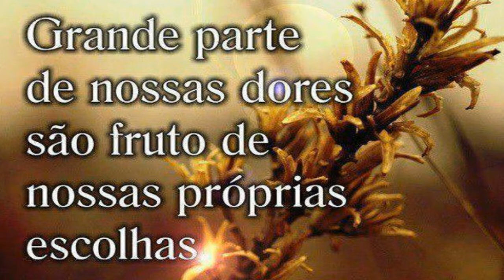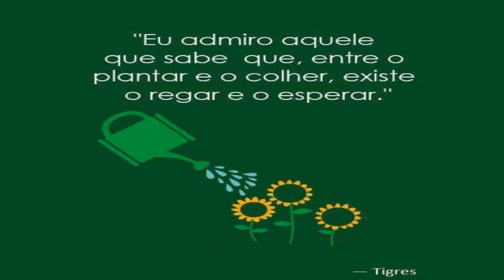A Leí da Semeadura !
Você tem semeado?
Veja como é a Lei da Semeadura e da Colheita:

1- Somente colhe quem planta: v.6 “aquele que está sendo instruído na palavra faça participante de todas as coisas boas aquele que o instrui”
A primeira regra da Lei da Semeadura e da Colheita ensina que somente quem planta é que colhe.
Quem deixa de semear por causa de situações adversas, aumenta sua dificuldade, pois “quem observa o vento, não semeará e o que atenta para as nuvens não colherá” (Eclesiastes 11.4). Ninguém pode dizer que não planta por falta de semente, pois quem provê a semente é Deus (II Coríntios 9.10).
Existem pessoas que estão passando necessidades por não terem plantado para o futuro e ainda outros que viveram privações no passado, mas se prepararam e agora estão colhendo abundantemente, porque “os que com lágrimas semeiam, com júbilo ceifarão, quem sai andando e chorando enquanto semeia, voltará com júbilo trazendo seus feixes” (Salmos 126.5,6).
A Palavra nos ensina que devemos “pela manhã semeia a tua semente e à tarde não retenhas a tua mão, pois tu não sabes qual das duas prosperará, se esta, se aquela, ou se ambas serão igualmente boas” (Eclesiastes 11.6). No tempo bíblico, o fato de não colher era considerado uma maldição.
Você não esta colhendo?
Plante e então colherá!

2 – Você só colhe o que foi plantado: v.7,8“não vos enganeis: de Deus não se zomba; pois aquilo que o homem semear, isso também ceifará. Porque quem semeia na sua carne, da carne ceifará a corrupção; mas quem semeia no Espírito, do Espírito ceifará a vida eterna”
A segunda regra da Lei da Semeadura e da Colheita ensina que somente colhemos daquilo que semearmos.
Quem planta cereal colhe cereal, quem planta frutas colhe frutas e assim por diante, tudo que plantarmos será colhido. Este conceito é muito sério, baseado na justiça de Deus, nos dando a garantia de que “os que lavram iniquidade e semeiam o mal, segam o mesmo” (Jó 4.8).
Devemos semear a Palavra de Deus (Marcos 4.14) e a fé (Marcos 4.31) para colhermos bênçãos espirituais. Plante coisas boas e espere colher seus benefícios. Por outro lado, não temas a quem está plantando coisas ruins “porquanto semeiam vento e hão de colher o turbilhão” (Oséias 8.7).
Jesus contou a parábola do joio e do trigo para ensinar que às vezes plantamos algo de bom e o inimigo vem e mistura uma semente ruim (Mateus 13.24-30). Mesmo assim, não podemos separar o bom do ruim por nós mesmos para não arrancarmos o que é bom junto com o que é mal, “por isso, enquanto tivermos oportunidade, façamos o bem a todos” (Gálatas 6.10).
O que você tem plantado?
Plante somente coisas boas!

3- A colheita é proporcional ao plantio: v.9 “e não nos cansemos de fazer o bem, porque a seu tempo ceifaremos, se não desfalecermos”
A terceira regra da Lei da Semeadura e da Colheita diz que a quantidade que colhemos é proporcional ao tanto que semeamos.
A quantidade de sementes plantada determina quanto será colhido, porque “aquele que semeia pouco, pouco também ceifará e aquele que semeia em abundância, em abundância também ceifará” (II Coríntios 9.6). Jesus mesmo ensinou que devemos plantar sabendo que embora não sejam todas as sementes que germinam, aquelas que crescem produzem “a trinta, sessenta e cem por um” (Marcos 4.20). Deus é quem “aumentara a vossa sementeira e multiplicará os frutos da vossa justiça” (II Coríntios 9.10).
Quando semeamos devemos confiar que “quem dá o crescimento é Deus” (I Coríntios 3.7), que é justo para nos dar uma colheita abençoada. Por isso devemos plantar o máximo possível para alcançar uma farta colheita, sabendo que existe o “tempo de plantar e tempo de colher” (Eclesiastes 3.2).
Você quer uma colheita abundante?
Plante o máximo que puder!
Sua colheita será farta!
-CONCLUSÃO:
A Lei da Semeadura e da Colheita nos ajuda a compreender muitas coisas em nossas vidas. O porquê de muitas coisas pode ser explicado através deste ensino, pois “quem ceifa já está recebendo recompensa e ajuntando fruto para a vida eterna; para que o que semeia e o que ceifa juntamente se regozijem” (João 4.36).
Se você plantou coisas ruins em sua vida, peça a Deus misericórdia e perdão. Talvez você deva enfrentar as consequências, mas o Senhor lhe ajudará a vencer tudo. Então comece a plantar coisas boas para colher posteriormente. Para quem plantou coisas boas a vida toda e espera a recompensa de Deus, saiba que algumas bênçãos espirituais serão colhidas na eternidade e outras aqui nesta vida (Salmos 27.13).
Concluindo, aprendemos que quem planta colhe aquilo que semeia e proporcionalmente à quantidade que plantou.
Você só colhe se plantar, o que plantar e o quanto plantar!